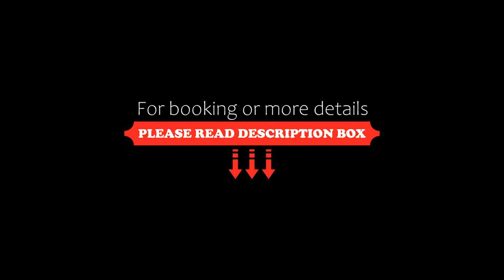First Group Magalies Park, Hartbeespoort, South Africa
About Property:
You're eligible for a Genius discount at First Group Magalies Park! To save at this property, all you have to do is sign in.
Magalies Park is located at the foothills of the Magaliesberg mountain range and 10 km from Hartbeespoort Dam. The resort features wellness facilities, a kids' club and a golf course.
The apartments at Magalies Park will provide you with a satellite TV and a patio. There is a full kitchen with a mic...
Property Type: Resort
Address: Krugersdorp & Skeerpoort Roads, Brits, 0250 Hartbeespoort, South Africa
Searching For
1. First Group Magalies Park - Hartbeespoort - South Africa
2. First Group Magalies Park - Hartbeespoort - South Africa Address
3. First Group Magalies Park - Hartbeespoort - South Africa Rooms
4. First Group Magalies Park - Hartbeespoort - South Africa Amenities
5. First Group Magalies Park - Hartbeespoort - South Africa Offers and Deals
Audio Credit:
Track Title: Blank Slate
Artist: VYEN